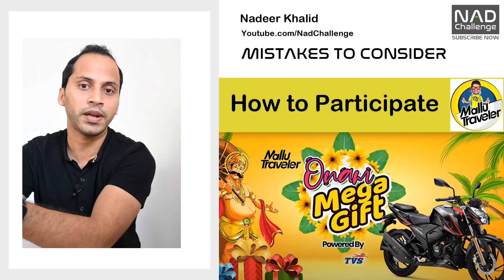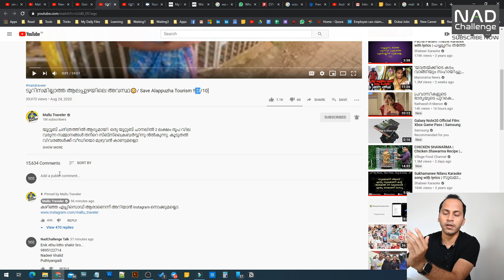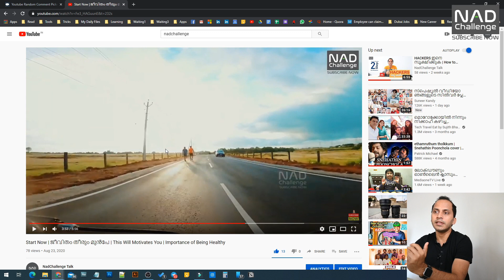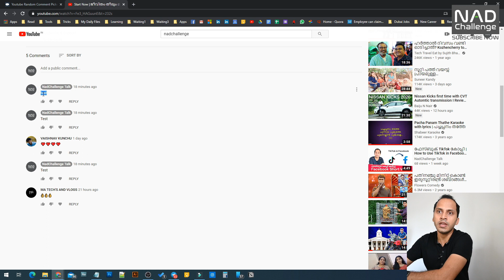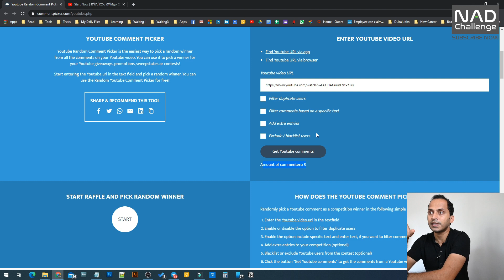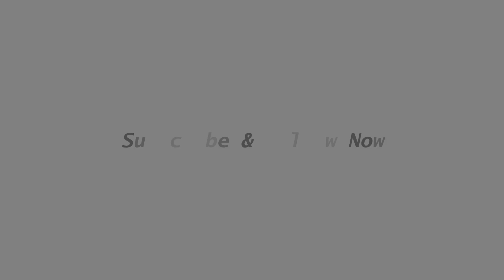1.5Lakhs വിലയുള്ള TVS BIKE നേടൂ | Mallu Traveller Onam Contest | Message to Shakir| Biggest GiveAway